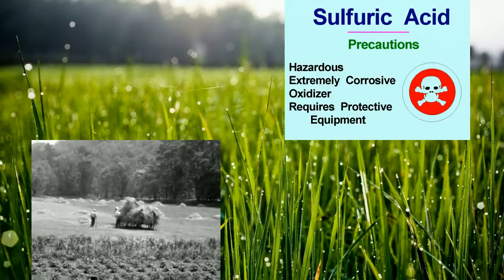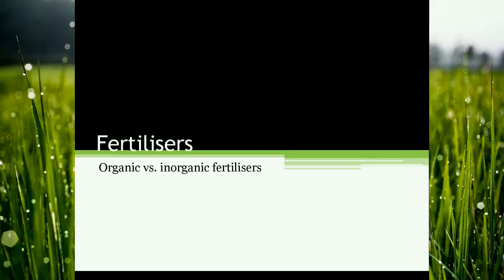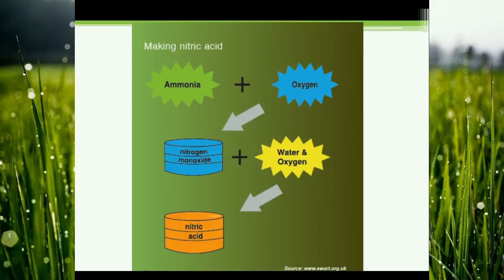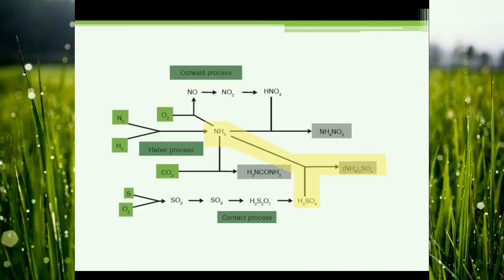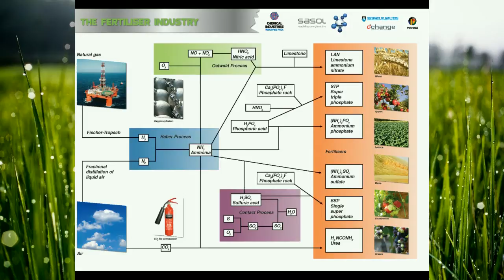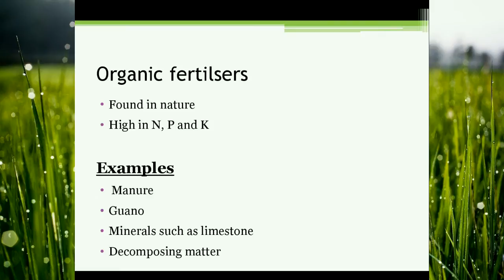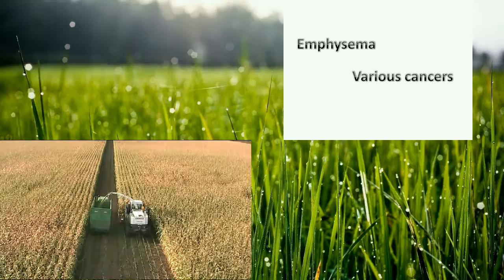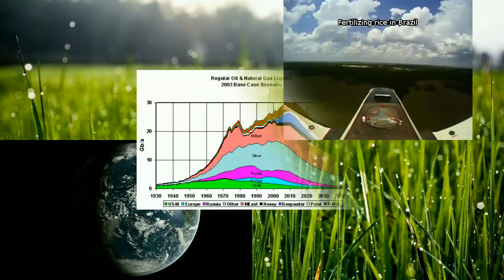Fertilizer Industry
A oral presentation on the fertilizer industry.